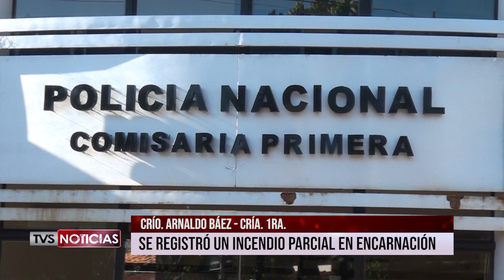7 INCENDIO PARCIAL